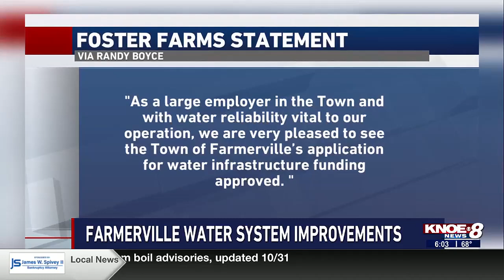Farmerville Water System making improvements